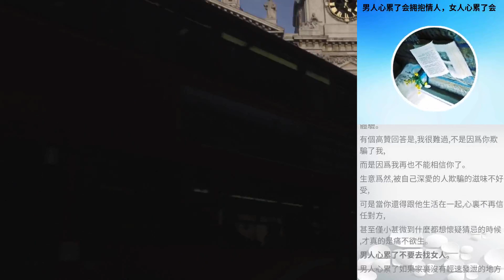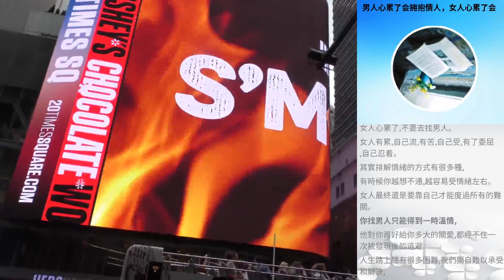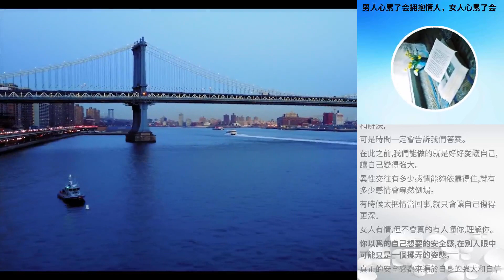男人心累了會擁抱情人，女人心累了會